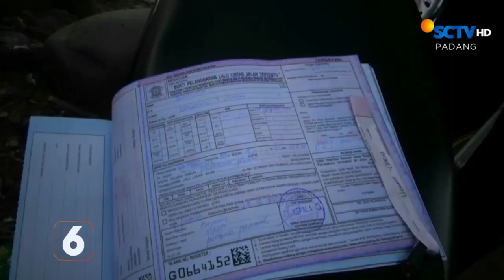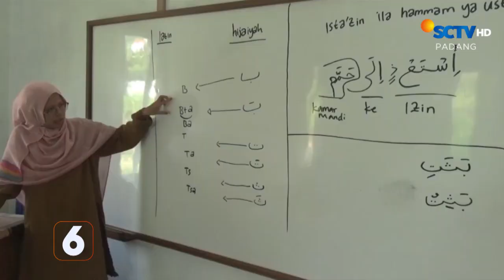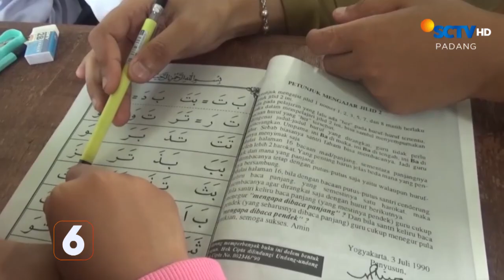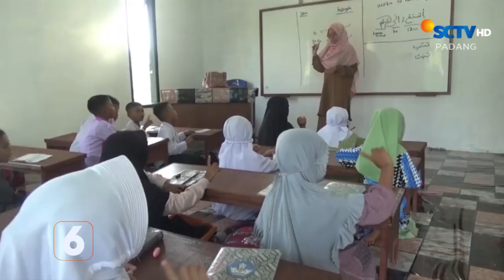Mengaji di Desa Sendiri | Liputan 6 Padang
Liputan 6 Padang, 5 Oktober 2023 Part 3